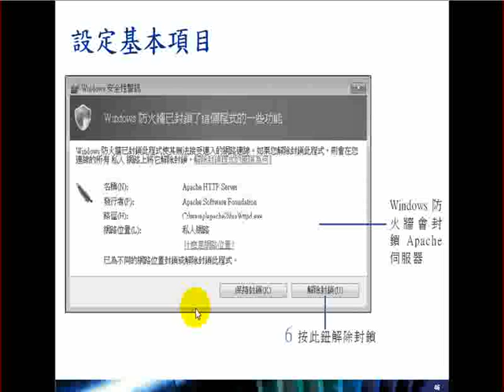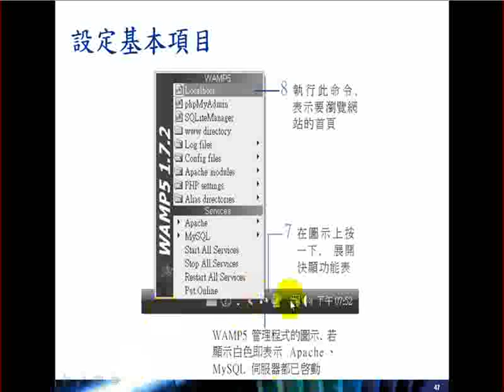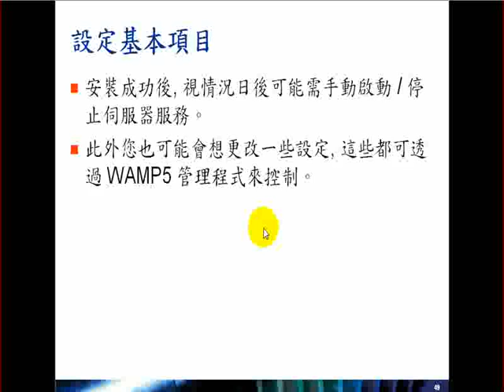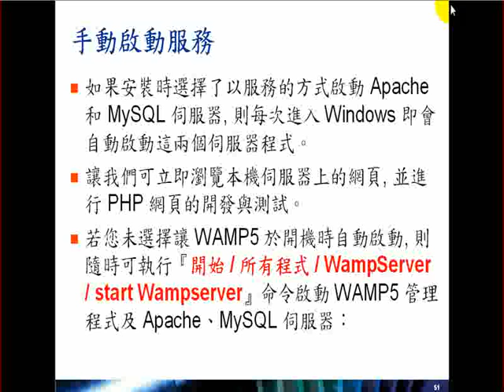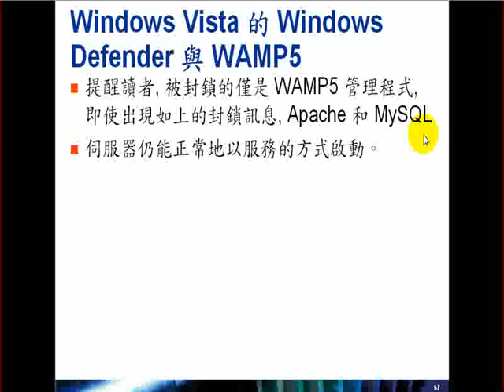2009.07.03 WebProg - 8 : PHP-Setup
大資工 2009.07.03 WebProgram-職訓98
上課內容: 認識PHP與建立PHP執行環境